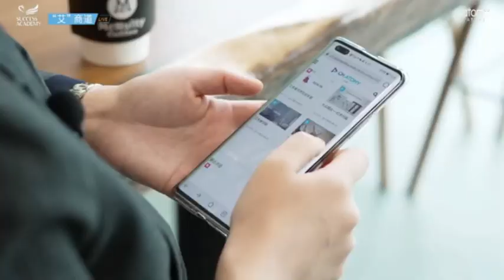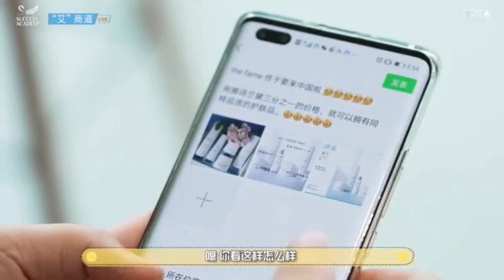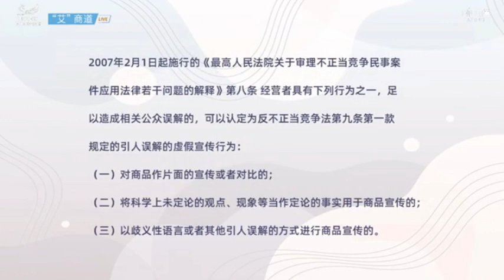Atomy 艾多美 艾商道 劉坤黃紅蓮資深營銷經理